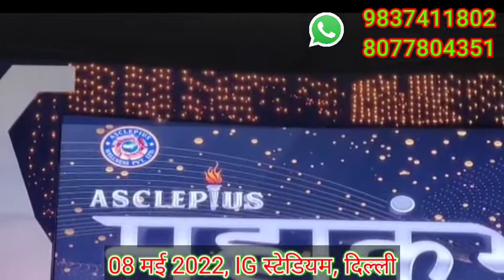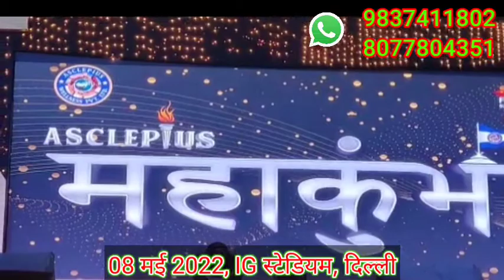महाकुम्भ IG स्टेडियम दिल्ली से महिपाल गुरुजी //MLM की सबसे बड़ी टेस्टमॉनी//9837411802, 8077804351//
साथियो आज तक आपने बहुत सी कंपनियों में काम किया होगा। बहुत से अचीवर्स को सुना होगा और देखा भी होगा।।
   लेकिन आज आपको MLM इंड्रस्टी के एक ऐसे अचीवर से मिलवाते है, जिन्होंने सारे रिकॉर्ड केवल 7 साल में तोड़ दिए। जो अपने बनाये गए रिकॉर्ड खुद ही तोड़ते हैं।। आज पूरी इंडस्ट्री में जिनके नाम का डंका बजता है।।
  मै बात कर रहा हूँ AWPL के टॉप अचीवर, फर्स्ट Royal Ambassodor Mr Mahipal Singh गुरुजी की।
     अचिवमेंट की बात की जाए तो आज महिपाल गुरुजी की नेटवर्क मार्केटिंग में सबसे बड़ी टेस्टमॉनी 30 करोड़ से ऊपर है। आज उनकी महीने की इनकम 50 लाख से ऊपर है।। आज गुरुजी के पास इस इंडस्ट्री की पहली 2 सीटर, 2 करोड़  Porsche कार है।।।

      अगर आप भी बदलाव चाहते है तो एक बार AWPL के बारे में सोचिए।।
  दोस्तो आज तक आपने बहुत से प्लान देखे होंगे और उन कंपनियों को जॉइन भी किया होगा। और लीडर हमेशा जॉइन होने के लिए प्रेशर करते होंगे।
        मैं आपको जॉइन होने केलिए नही कहूंगा, लेकिन इस कांसेप्ट को एक बार तसल्ली से देखने को अवश्य कहूंगा। अगर देखने के बाद आपके सवाल होते है तो आप बेफिक्र काल कर सकते है।
   जॉइन करना और नही करना आपके ऊपर निर्भर है, लेकिन अगर आप साथ आते है तो आपकी सक्सेस की 100 % गारंटी हैं।